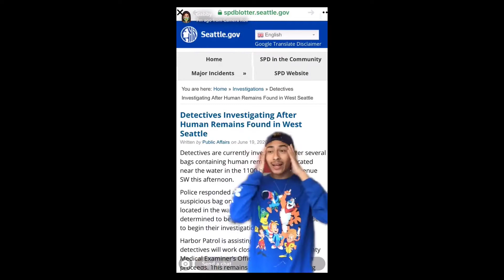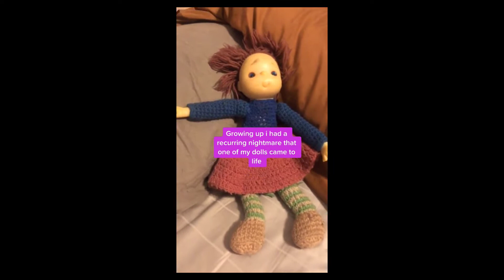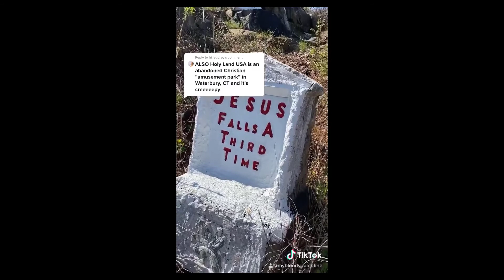TİKTOK En Korkunç Videoları (Ceset Buldular)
TikTok sadece insanların dans ettiği, eğlendiği yer olamayabiliyor. Bu video Düşünce Kataloğu içeriklerinden derlenmiş bir TikTok korkunç videolar serisidir.

Tiktok korkunç video trendi.

Tiktok korkunç videolar arasında en gizemli olanı. Bavulda ceset buldular.

TikTok en korkunç videoların yanı sıra sizi Gece uyutmayacak korkunç bilgilerde Düşünce Kataloğunda yer almaktadır. Kategorilerden Gizem alanına gitmeyi deneyin.